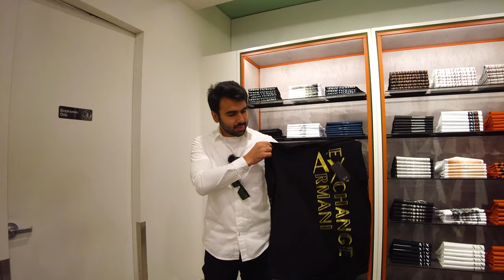Armani Exchange | Shopping In USA | Friendly Staff | NewYork |TravelVlog | Luxury Shopping vlog |Eng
In this video, I am shopping for the luxury brand Armani Exchange Olympic Tower, 645 5th Ave, New York. I bought Two T-Shirts form Armani Store. The Quality was awesome and the best thing i am in love with the staff they hired ., very friendly and helping.

Hi ! I am Umar Irshad ( iUmar ) .I started this YouTube channel to explore places and products. I like document my life and entertain people from my stories. Join me in my journey so together we explore the world.